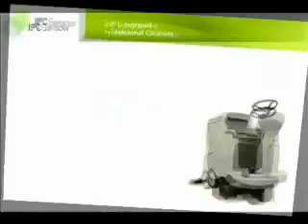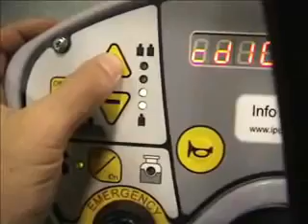IPC Brasil CT 110 Lavadora homem a bordo Gansow